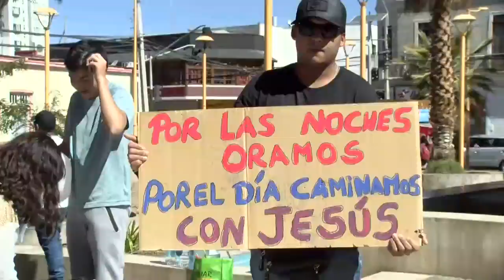Regiones: Cerca de 7 mil personas marcharon por las calles de Calama.mp4 | 24 Horas TVN Chile